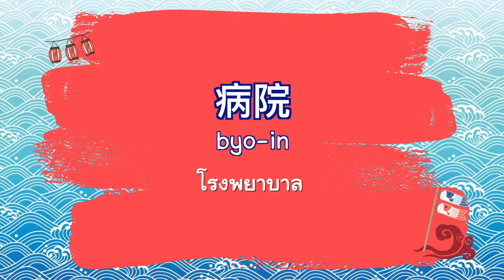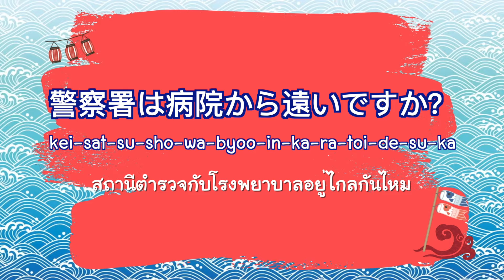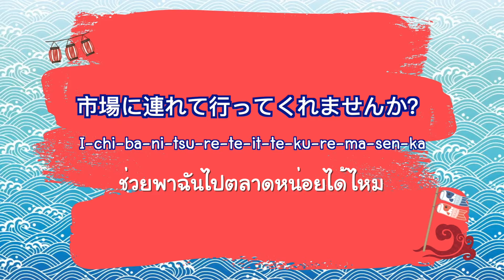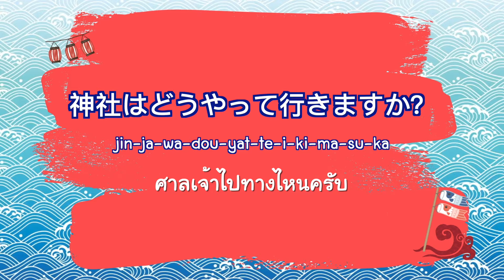◣ETV◢ Japan มาดูมะ ตอนที่ 23 สถานที่ต่าง ๆ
เตรียมพบกับการเดินทางของตูน วรัชญ์ ที่จะพาไปยังดินแดนอาทิตย์อุทัย ไปดูไปรู้เรื่องราวที่หลากหลายของประเทศญี่ปุ่น พร้อมเรียนรู้คำศัพท์และประโยคภาษาญี่ปุ่นง่ายๆ กับ โต๊ะ เซนเซ ร่วมเดินทางและหาความรู้พร้อมกับพวกเราได้ในรายการ “Japan มาดูมะ” มาดูมารู้กันถึงประเทศญี่ปุ่น